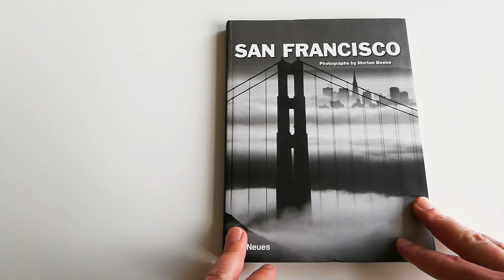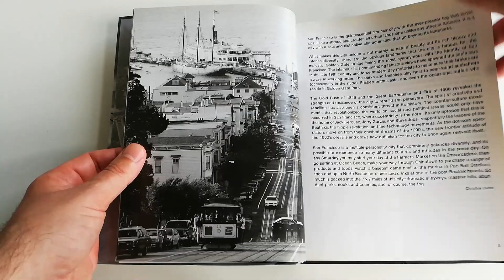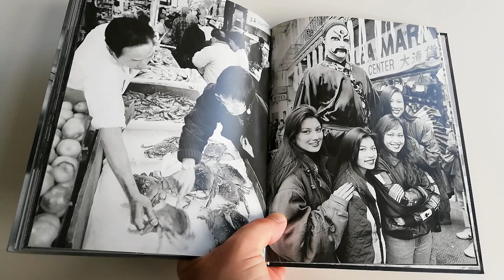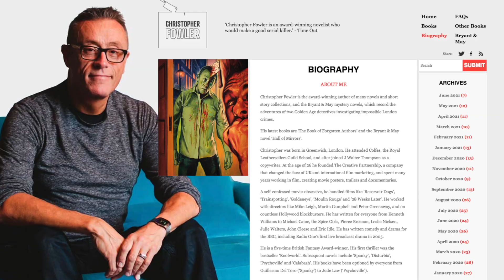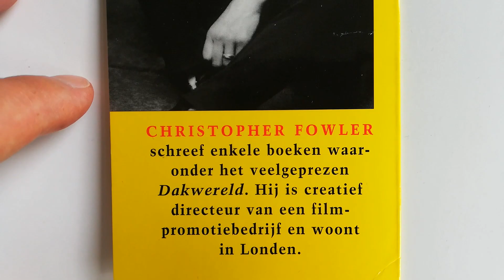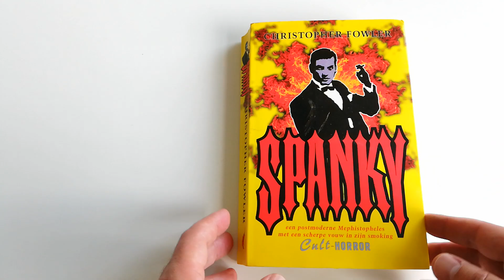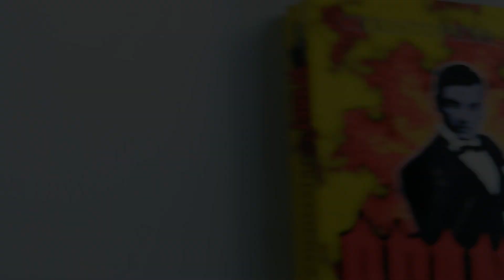Een onweerstaanbare cover | Prachtige vondsten uit de buurtboekenkast | 564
Op een van mijn vaste wandelroutes loop ik langs meerdere buurtboekenkastjes. Meestal kijk ik daar niet in, maar sinds kort heb ik een projectje voor mezelf bedacht,  namelijk alle Stephen King-boeken die ik tegenkom gaan lezen. Tot nu toe kom ik nog geen King-boeken tegen, maar ik scoorde recent wel een paar andere mooie vondsten.